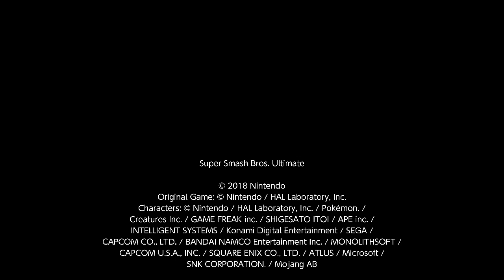Super Smash Bros. Ultimate For Fun Battle Arenas #5527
YoshPMairo37

This match was in Yoshtoon's Arena, Sabrina is P4 Pyra / Mythra, Taba is P1 Pyra / Mythra, Yoshtoon is Corrin and FerFer is P2 Pyra / Mythra.